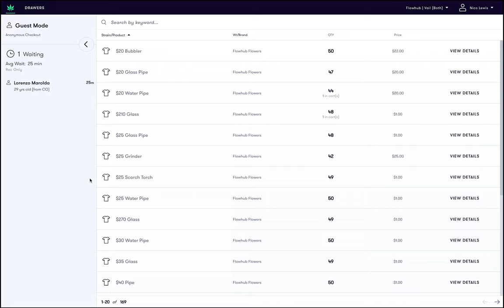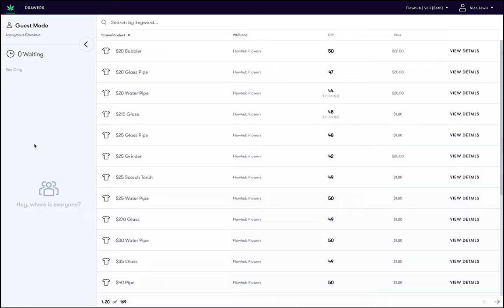How to handle an abandoned sale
This video goes over how to handle a situation where a customer leaves the store before a transaction is complete in Flowhub's Cashier point of sale.